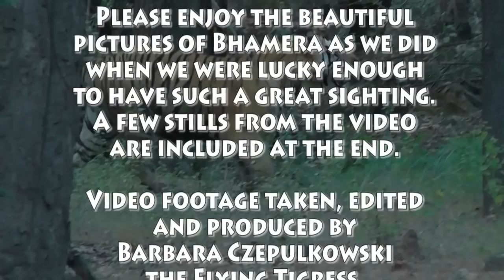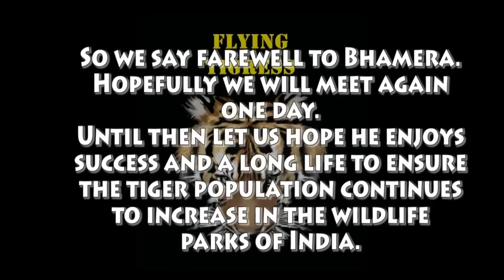Bhamera - by the Flying Tigress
Bhamera is the dominant tiger in Bandhavgarh Tala range, a National Tiger reserve in India.  We were lucky enough to spend a good fifteen minutes following him in our Gypsy jeep, and the footage here is an extract from this sighting.  I have chosen only the footage when we were not trundling along in the jeep, which proves to be very shaky, but still exciting.  The video footage was taken in November 2012.  Bhamera defeated his own father, B2, in a territorial fight for the area he now roams.  I hope you enjoy the footage as much as we enjoyed the actual sighting at the time.  He is a most large and handsome male tiger, who oozes power, totally unperturbed by our presence. You always have to be lucky to spot a tiger or tigress even within the confines of the reserves, but it seems their numbers, thankfully, are increasing, so let us hope this trend continues.  for more wonderful tiger pictures, and paintings.